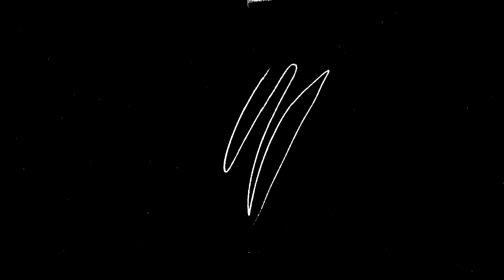Jeff Is Acting Out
From darkness into light… We start with a health update, a few true crime stories, and a quick question, which parent do your kids go to first? Finally, we end this episode with a fun game of “Can Jordan Name These Movies?".

JEFF
JORDAN

Executive Producers are Riley Peleuses + Joshua Burns for YEA Networks / YEA Podcasts

If you are interested in advertising on this podcast or having Jeff and Jordan as guests on your Podcast, Radio Show, or TV Show, reach out to